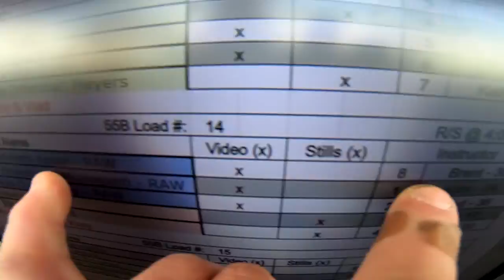Samsheeth Kosgi's Tandem skydive!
Samsheeth Kosgi's tandem skydive at Skydive Snohomish!